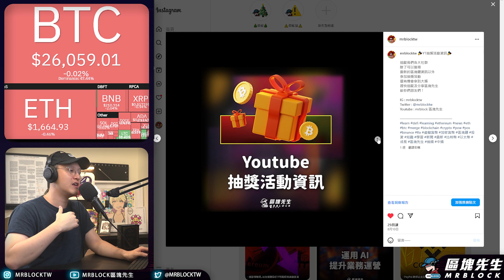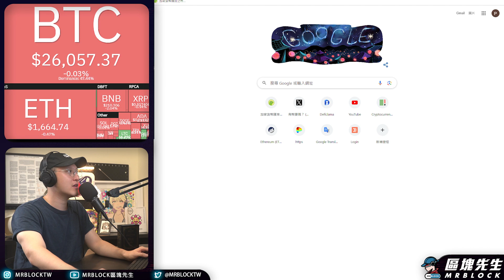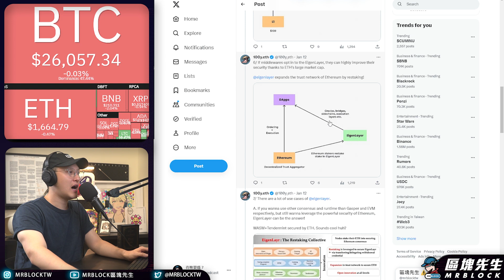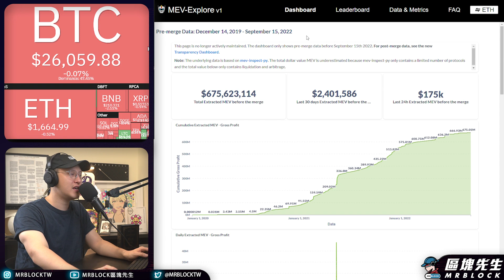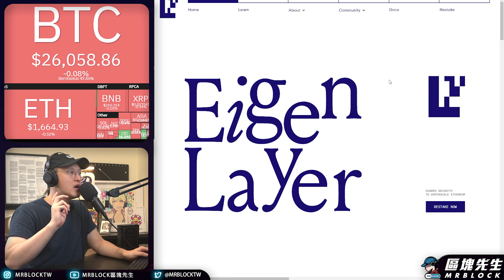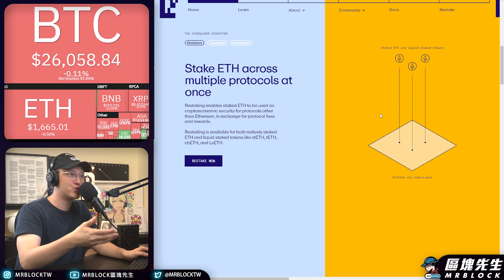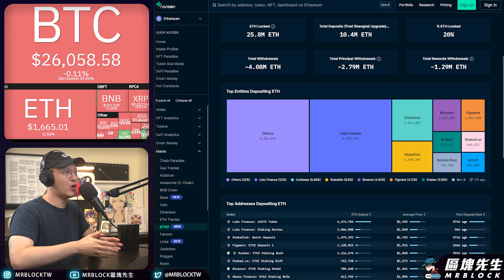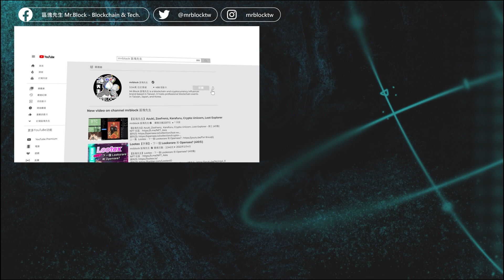公鏈與Layer2戰爭中的贏家 EigenLayer 項目介紹 -（798集)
支持區塊先生：
[ 幣安現貨推薦碼：10360825][ 幣安期貨推薦碼：mrblock][ Bitget現貨推薦碼：nr3k][ Coolwallet推薦碼 mrblock ](享有95折優惠)：

相關資訊網址：
1.eigenlayer.xyz官網

重點目錄：
00:00 開頭
00:25 風險提示
00:38 抽獎資訊
01:10 先探討以太坊質押
02:23 EigenLayer 是什麼樣的角色 ?
11:03 總結
12:48 風險提示&結尾

上一集 👉MakerDAO的Endgame計畫講解 Spaek SPK Summer Fi - 項目介紹(792集)：